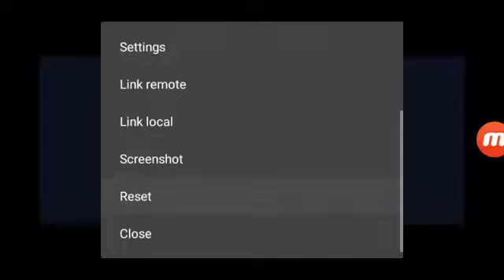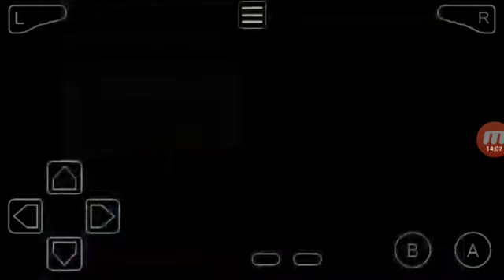pokemon fire red #2:Primeira luta de ginásio